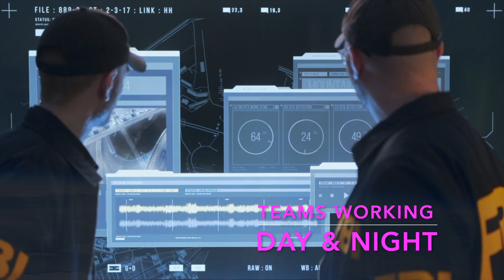Algorithm ~ Searching for Success, the Elusive Algorithm. Share your success... 4K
Algorithm  ~  Searching for Success, the Elusive Algorithm.
As a new YouTuber, I have watched so many videos and read so much regarding this subject and don't seem to be making progress.  It might just be the subject I focus on or that I focus on to many subjects.  Thumbnails? quality? etc, not sure.  Anyone kind enough to share their successes in comments might help those that are new.  Thanks in advance.